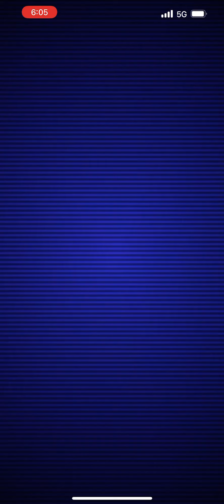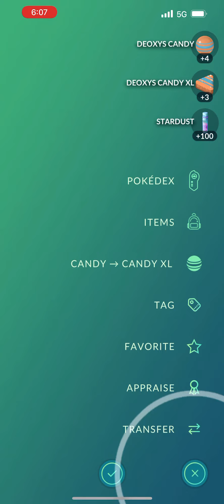Pokémon Go - Level 5 Raid - Deoxys (defense)